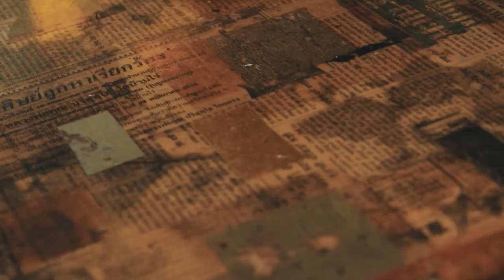BROOKLYN NATIVE PATRICK DOUGHER - Talks art, gentrification and the excitement discovering art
Patrick Dougher Interview - Brooklyn based artist and New Yorker talks art, gentrification and history with me and goes through his current work, mainly portraits of people he sees in the streets around his neighbourhood.

Patrick is a local resident who has worries about his local area. He works on art featuring the beauty of black people and talks about New York in the eighties and the changes to Brooklyn since. He reflects on the Hip Hop period and his feelings that culture has become a bit bland with the new influx of residents.

Patrick compares his relationship to his relationships with addiction - treating art as a way to replace his old vices and dependencies - a need to move on to the next piece and to keep working on canvas.

Filmed and Edited by Marcus Hessenberg, a British videographer and filmmaker. I was on a trip in 2018, where I met and interviewed many New Yorkers.